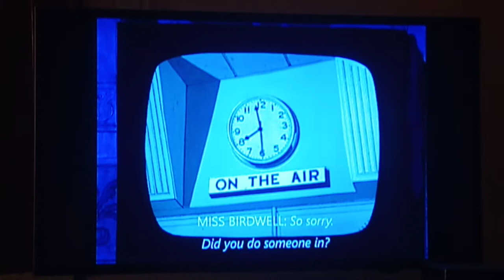(Retake) What's My Crime Scene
From The Animated 1961 Disney Movie 101 Dalmatians, On Disney ➕.